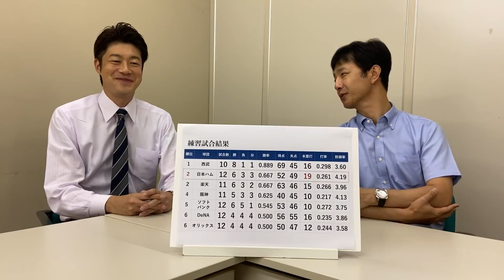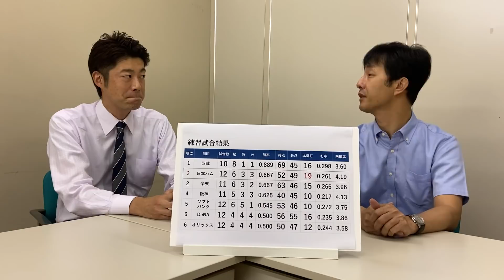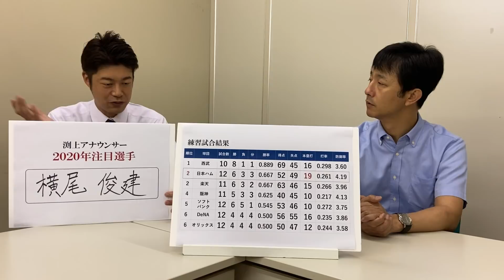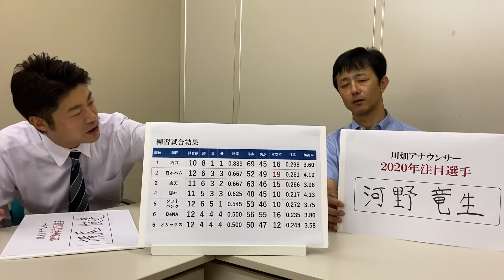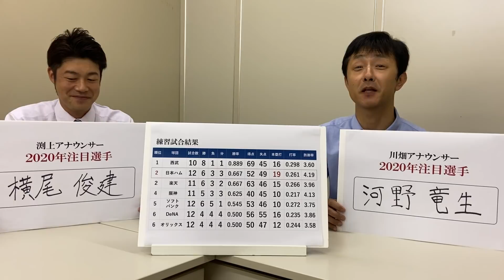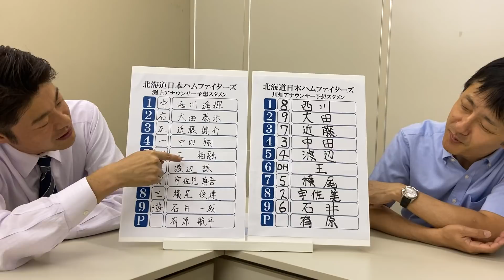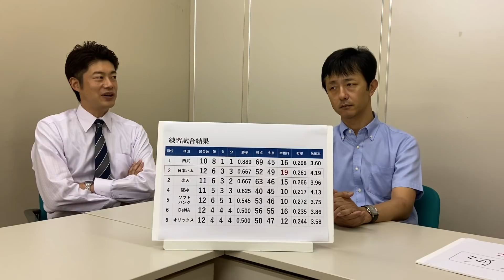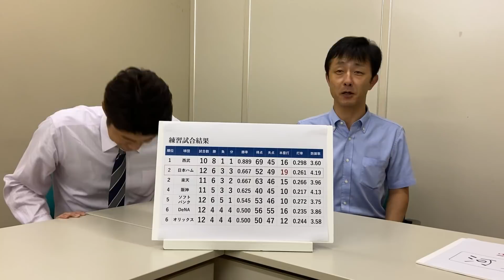【Fガッチャンコ#2】2020シーズン 開幕直前スペシャル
今回はHBCラジオ・テレビで実況を務める
こっちー＆ふっちーコンビが、
好調だった練習試合の結果を踏まえ、
ファイターズの2020年シーズンの注目選手と開幕戦の予想スタメンを発表。
順位予想では忖度が・・？！

HBCではテレビ・ラジオでファイターズ開幕3連戦を
【ラジオ】
■ファイターズDEナイト！！開幕前夜スペシャル
6月18日（木）18時00分～22時00分
■HBCラジオファイターズ中継　※試合終了までお送りします
6月19日（金）17時57分～
6月20日（土）13時50分～
6月21日（日）13時30分～

【テレビ】
■Bravo！ファイターズ
6月19日（金）24時51分～25時19分
■Bravo！ファイターズ「西武VS日本ハム」
6月21日（日）13時58分～